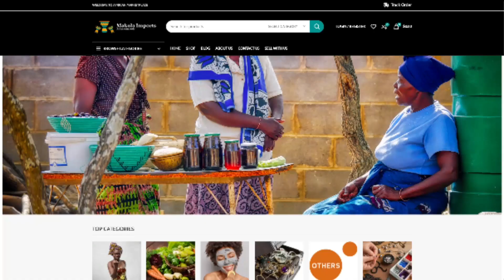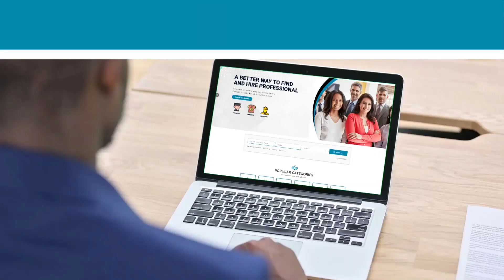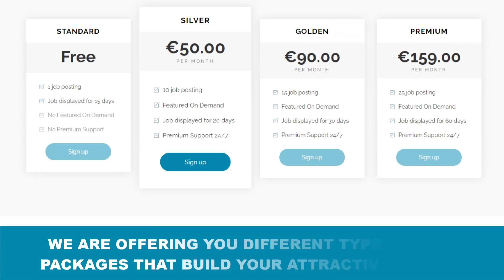This is dangerous😭 and terrible for Ghanaians - A woman laments - Freemind Reacts!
A concerned citizen laments over the nature of roads and level of dust in Abokobi which poses health risk to pedestrians, motorists and those who live or sell along the road.